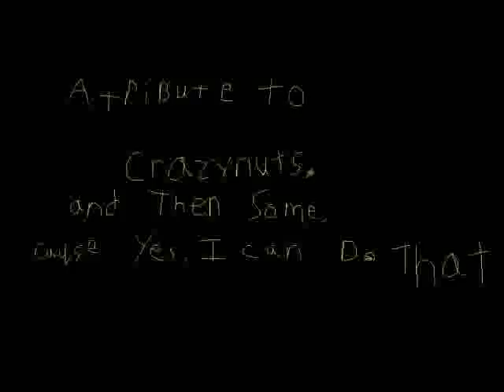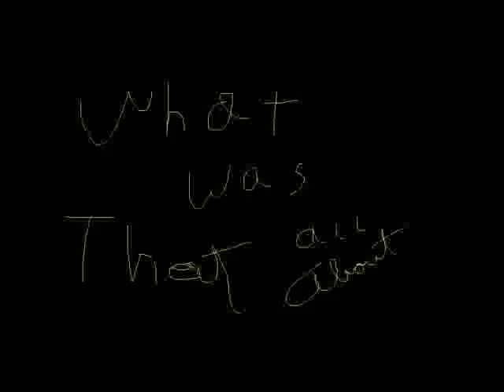Hemenis - 27 What Was That All About Youtube Video